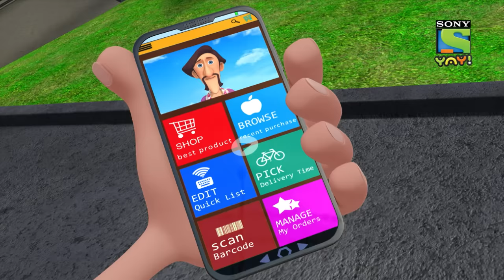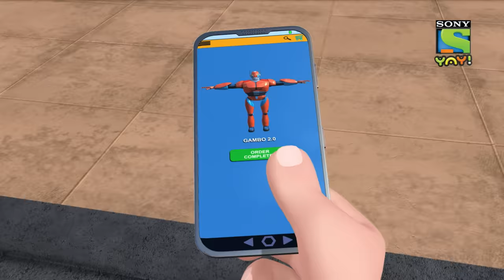सुरताल नगर में खतरनाक रोबोट | Moral Stories for Children | बच्चों की कहानियाँ | Cartoon for kids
Guru Aur Bhole Full Episodes - Gambo 2.0 is giving a tough time to the people of Surtaal Nagar. Watch this episode to know how Guru aur Bhole save the city from it!